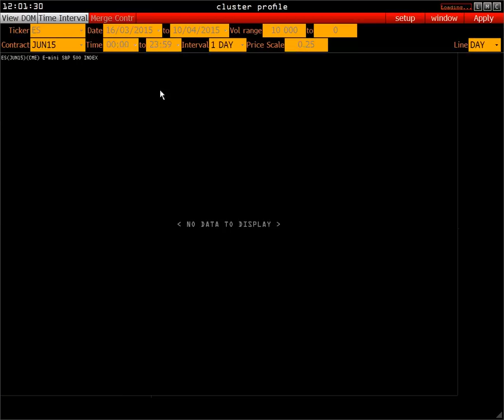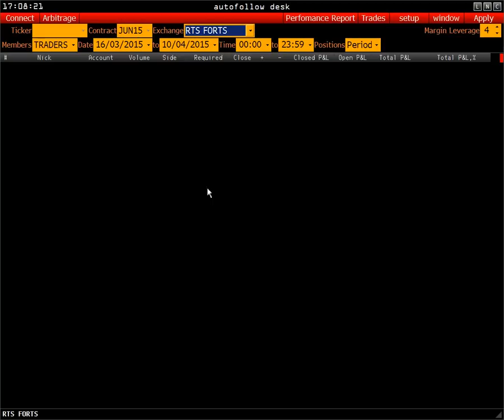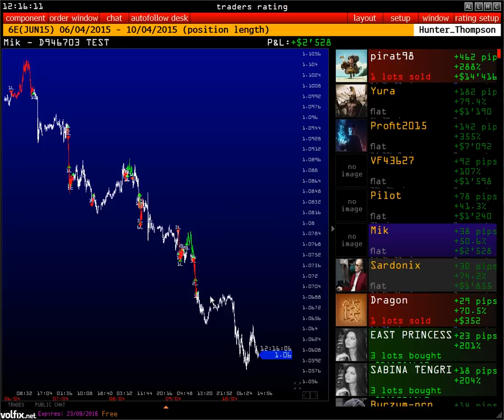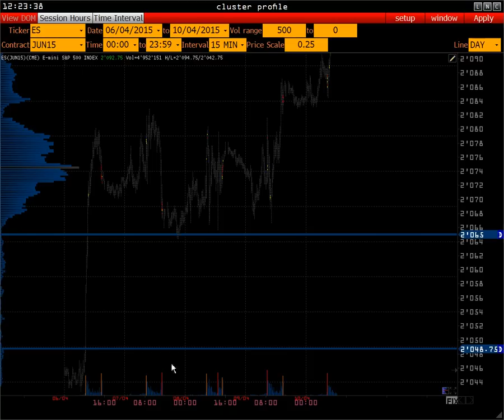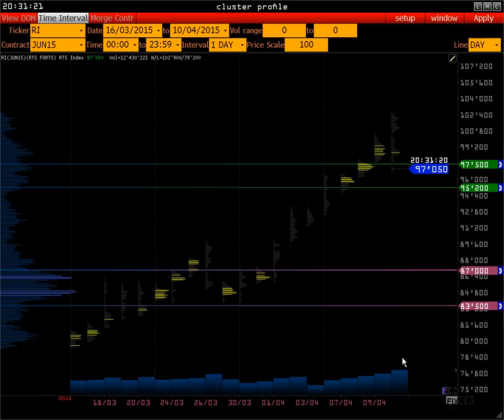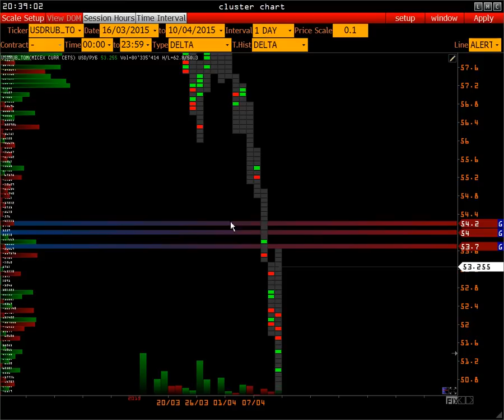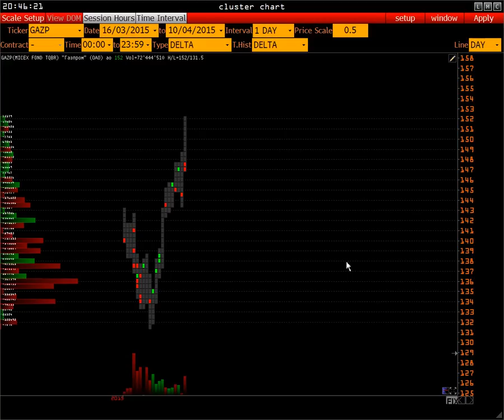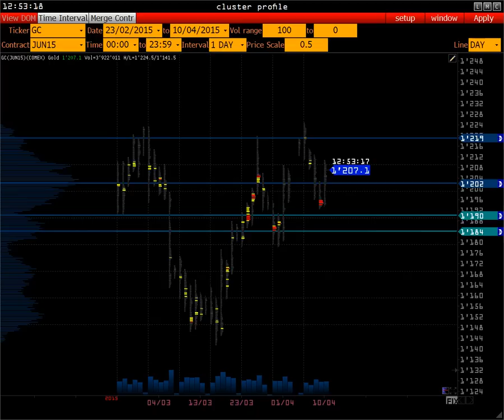Wall Street on-line [ Биржевая программа ]